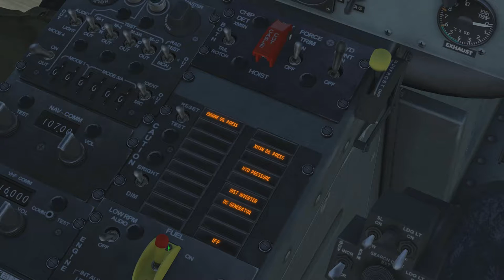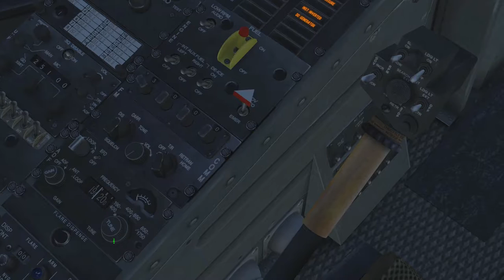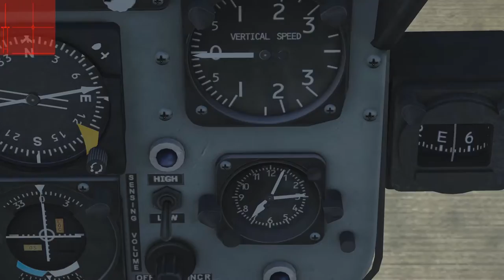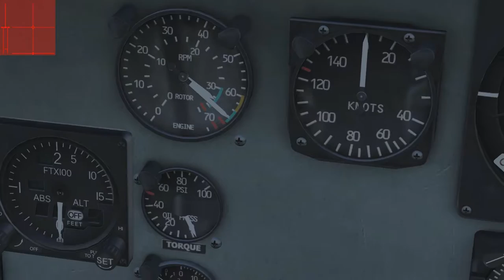DCS: World 2.0 - Huey beindítása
Letenni nem annyira tudom, de legalább már nem robbanok fel közben. (A skidek sem törtek le)